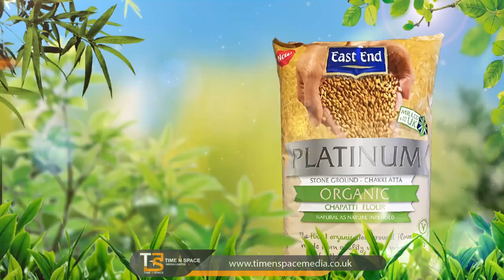East End Foods Atta Organic